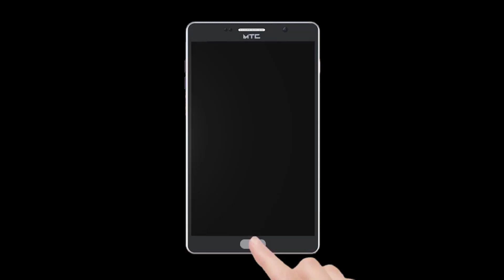बदलापूर शहरावर वायुप्रदूषणाचे सावट